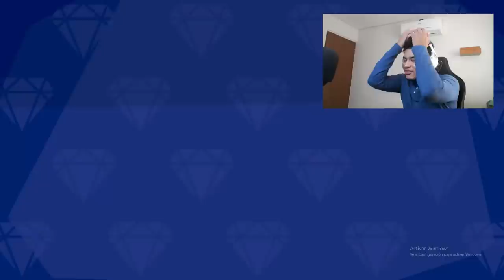¡VIDEO REACCIÓN: La CREACION de MIKELLINO LA FUSIÓN! 😱🔥 MIKE y TROLLI se FUSIONAN 👑🐶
En este video video reaccionaremos al posible antepenúltimo capítulo de las perrerias de Mike 😱🤩 donde veremos la fusión de mikellino 👑🐶

Atte: Omzo74

⭐ ADMINISTRADORES ⭐